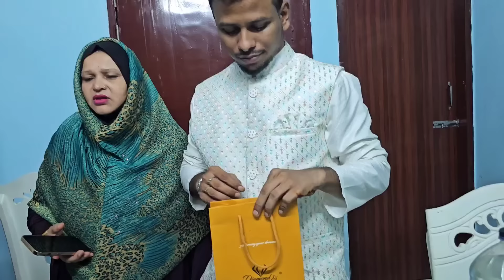ছোট বোন অনেকদিন পর এরকম হাসি মুখ করে ঘরে ঢুকলো/আমাদের খুশির জন্য দুলাভাই সব করতে পারে/moriom vlog